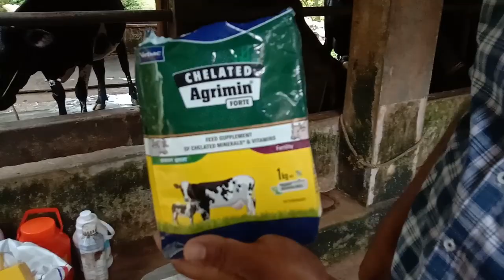പശുക്കളുടെ കാലിത്തീറ്റ | Cattle Feed for Dairy Cows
Lino @ Areeparampu, Kottayam
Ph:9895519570